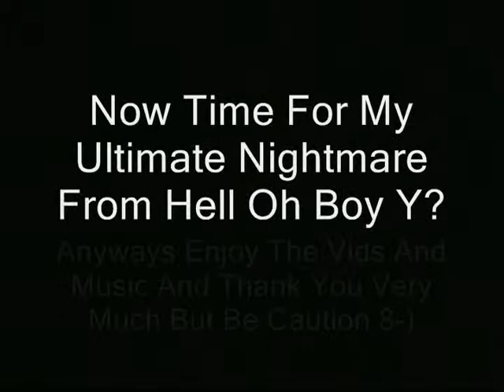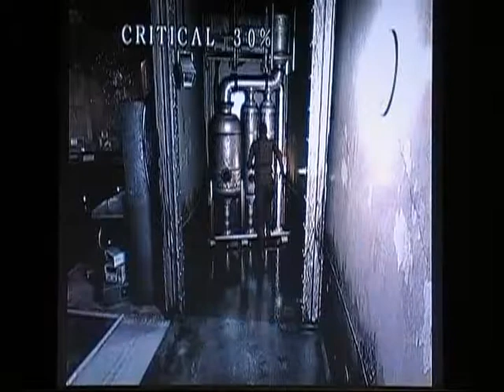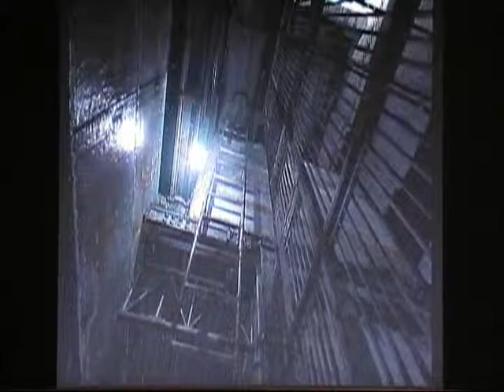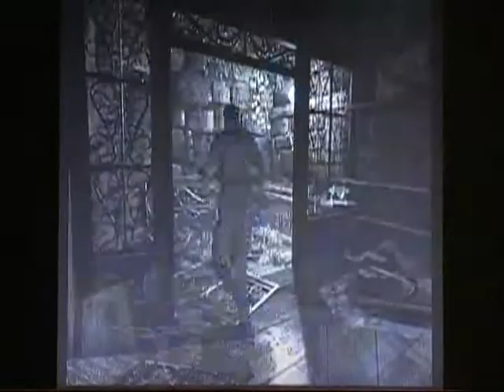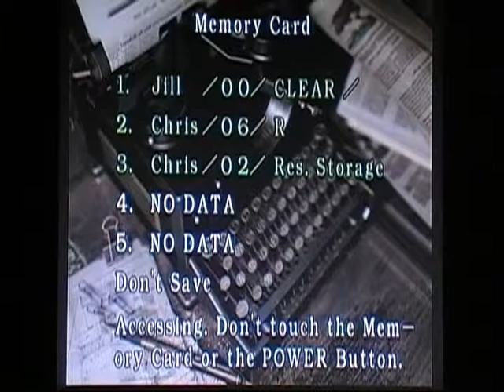Let's Play Resident Evil Part 13(GC) "My Worst Nightmare Ever And Its Not Zombies"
Now To Deal With My Unfavorite Thing In This Game And Believe Me Its Not Even Any Of The Enemy In The Game So What Is It? Please Listen And Watch The Vid And Enjoy... 8-(

Entry Song: "Jaws Theme"